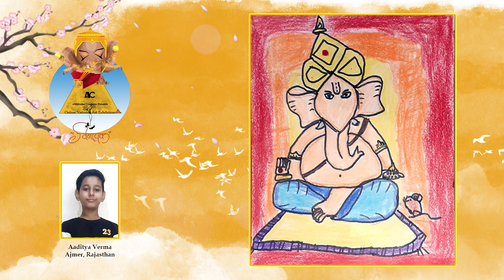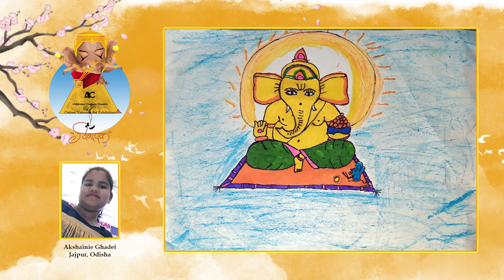" VINAYAK " - KIDS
“ VINAYAK " - KIDS Online National Art Exhibition organized by Abhitoons Creations, Jaipur on the occasion of Ganesh Chaturthi Festival 2021 where 50 artists from India participated and shared with us valuable artworks in their own style on the theme “ Ganesha ”.This exhibition has been organized and curated by Swapnil Taank, the director of the Organization. We extend our heartfelt thanks to all the esteemed artists. Such international and national art exhibitions are organized by Abhitoons creations from time to time.

Swapnil Taank ~ Director
Abhilasha Lalit Bhartiya ~ Creative Head
Abhitoons Creations, Jaipur